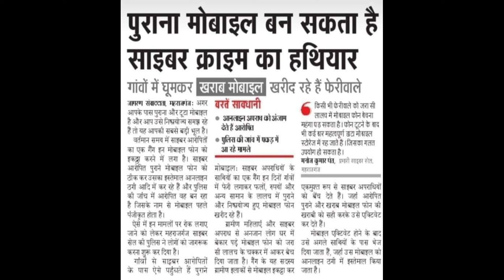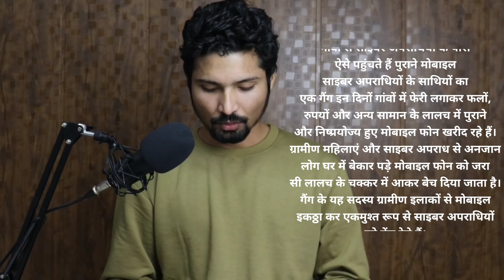सावधान ! आपका पुराना मोबाइल बन सकता है साइबर क्राइम का हथियार